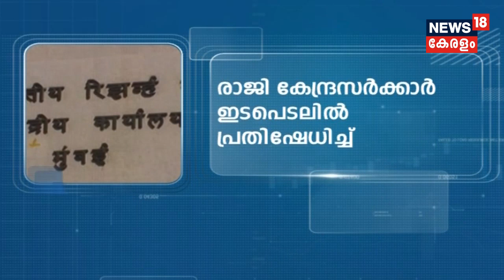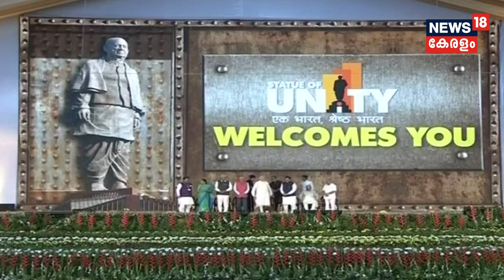കേന്ദ്ര സർക്കാരിന്റെ അനാവശ്യ ഇടപെടൽ; രാജിവെക്കാനൊരുങ്ങി RBI governor Urjit Patel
Reserve Bank of India Governor Urjit Patel may resign from his post due to the unnecessary intervention of Central Government.  Its reported that the Government has invoked  Section 7 of the RBI Act. The governmnet carry out the section 7 on RBI for the first time in the history of India. Now the RBI's autonomy is under threat.